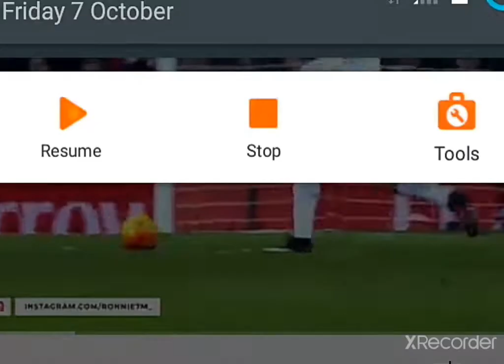Cristiano Ronaldo vs 001player # beat#vid3o